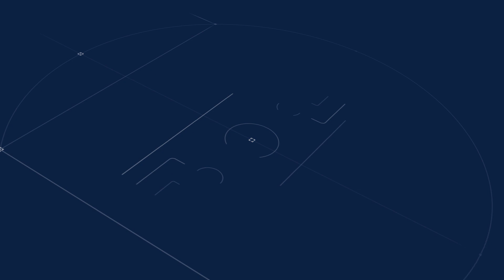Leonardo Spinazzola | Candidato Pallone Azzurro 2021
Leonardo Spinazzola è uno dei cinque candidati al Pallone Azzurro 2021.
Il difensore azzurro, insieme a Nicolò Barella, Federico Chiesa, Gianluigi Donnarumma e Lorenzo Insigne, è stato il più votato dai tifosi nei sondaggi "Migliore Azzurro", effettuati per le gare ufficiali della Nazionale nell'arco del 2021.